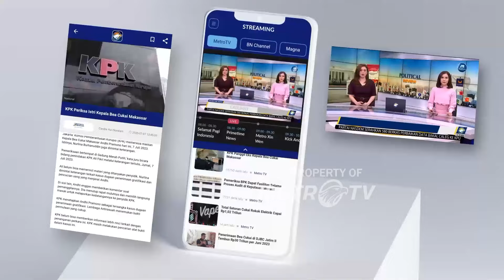Pra-Kongres ke III Partai NasDem - [Metro Siang]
MetroTV, Pra Kongres ke-III Partai NasDem  dengan Tema Kongres: "NasDem Rumah Perempuan Kebangsaan"